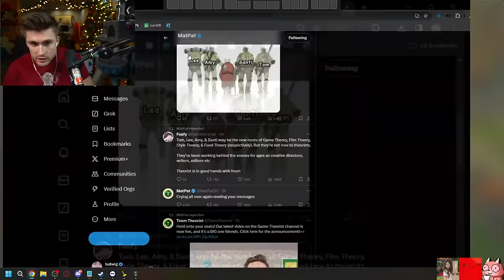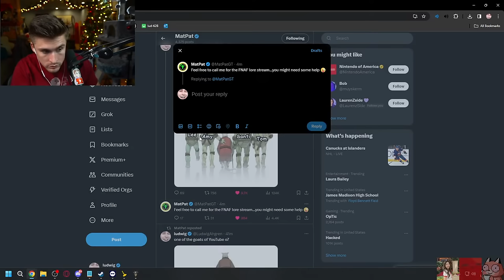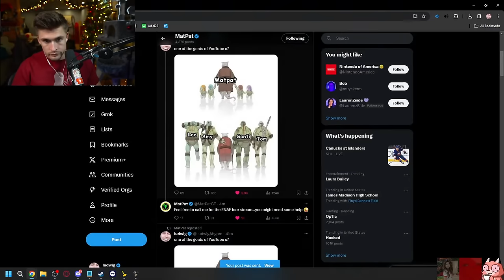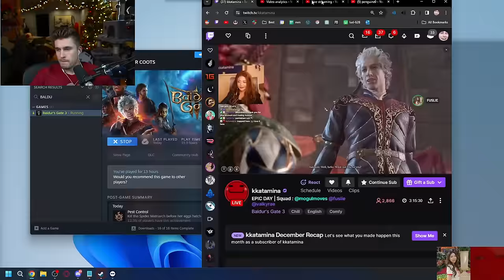Attempting to Get Laid in Baldur's Gate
Member's Only Baldur's Gate Part 5